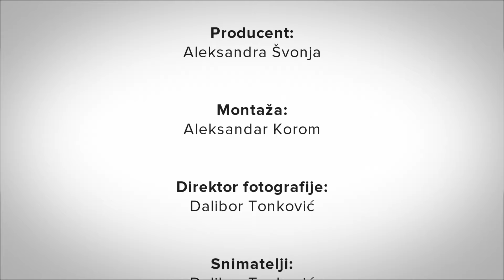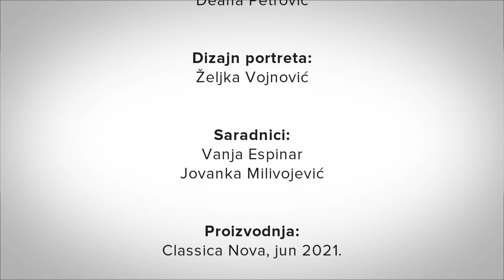Poremećaji ishrane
Pričajmo o tome sa Nevenom Buča je serijal o mentalnom zdravlju, prevenciji i potencijalnim rešenjima za psihološke probleme. U 12 epizoda, Nevena Buča je ugostila stručnjake - psihologe i psihoterapeute koji će nas naučiti kako da prepoznamo određena stanja i kako da na pravi način reagujemo kako bismo pomogli sebi i drugima.

Ovaj TV serijal nije povezan sa Psihološkim savetovalištem za studente i njihovim projektom "Pričajmo o tome".

Autori: Nevena Buča i Aleksandra Švonja
Producent: Aleksandra Švonja
Direktor fotografije: Dalibor Tonković
Montaža: Aleksandar Korom
Kompozitor muzike za špicu: Nevena Buča
Animacija: Deana Petrović
Dizajn portreta: Željka Vojnović
Saradnici: Vanja Espinar i Jovanka Milivojević
Produkcija: Classica Nova
Proizvodnja: jun, 2021.